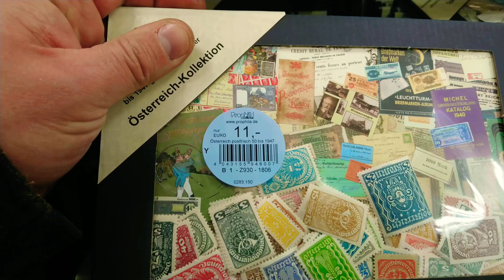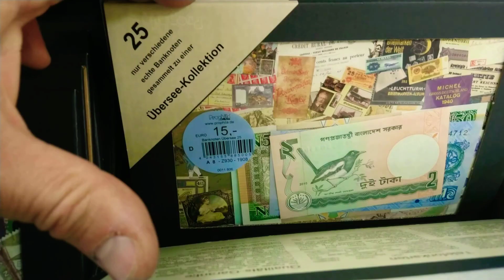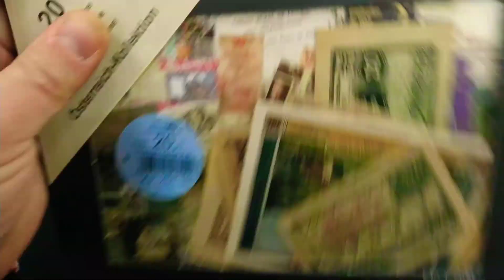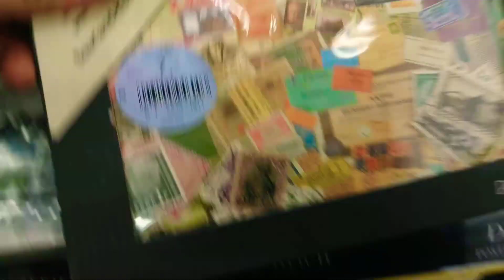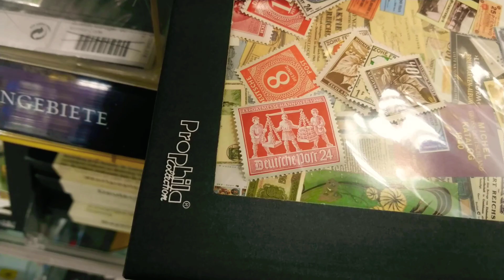Почтовые марки набор в Германии Баварии. Что и сколько стоит набор ассорти в коробке. 2